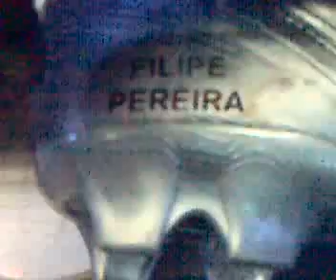Filipe Pereira - Nike Prata.mp4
Filipe Pereira - Nike Prata